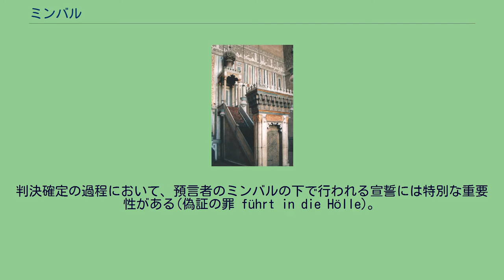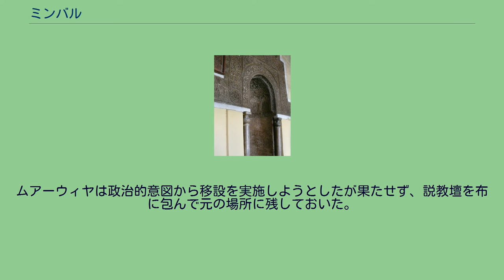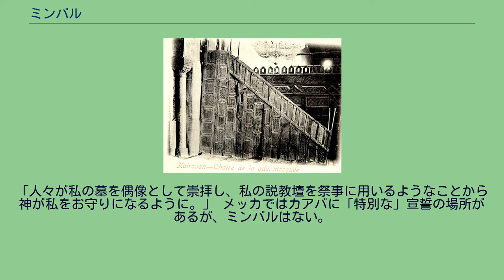ミンバル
カイロのスルタン・ハッサン・モスクにあるミンバル ミンバル（アラビア語: منبر‎）もしくはミンバールとは、モスクに設置される説教壇である。
通常、キブラを示すミフラーブの傍らに設けられ、金曜日にはここでハティーブが説教（フトバ）を行う。
かつてはその時々の君主による布告もここで行われていた。
木製であることが多いが、煉瓦や石などで作られる場合もある。
固定式のものと移動式のものがある。
階段状になっており、豪華なものでは装飾に加え手摺り、扉、天蓋も備える。
語根n-b-r「立つ」から派生した語である。
テーオドール・ネルデケが既に指摘していたように、この概念はエチオピア語からの借用であった可能性もある。
「ミンバル」の歴史はムハンマド・イブン＝アブドゥッラーフの時代に遡り、伝承によれば信徒たちにムハンマドが良く見えるよう椰子の幹の下に座部のある2つの段を作らせたのだという。
これはaʿwād'（ʿūd「木」の複数形）と呼ばれていた。
タバリーの『世界の歴史』においてワーキディーは説教壇の設置はムハンマドの時代のことであるとしている。
「この年(7/628)に預言者はミンバルを作り、この上から人々に説教するのが常であった。2つの段と自身のための座部(maq'ad)を作った。他の版では8/629としているものもあり、こちらも信頼できると思われる。」 初期のカリフたちもまた同様にしてミンバルを使用した。
初期にはミンバルは王座、世俗権力の象徴でもあったものであろう。
もともとは全てのモスクにミンバルがあったわけではなかった。
エジプトの地域史家アル＝キンディ・アル＝ミスリ（971年没） は10世紀に、高名な租税管理人クッラ・イブン・シャリクの下で行われたフスタートの大モスクの包括的な拡張工事について記録する中で、このモスクにミンバルが設置されたのはヒジュラ暦94年（西暦712/713年）のことであったと記述している。
アル＝キンディの時代以前では、これがマディーナの預言者のミンバルに次ぐ2番目のミンバルであった。
「彼（クッラ・イブン・シャリク）は94年に新しいミンバルを設置した。今日に至るまで、預言者のミンバルを除くとどこの行政区にもミンバルは見られなかったと言われている。」 ハイデルベルク大学に伝わるパピルスの巻物によると、フスタートには658-659年頃に既にミンバルが存在しており、地方の行政官が世俗の領分での演説を行う際に座席として用いていたという。
ウマイヤ朝の初代カリフ、ムアーウィヤはダマスカスからメッカへの旅の際に自分のミンバルを一緒に運ばせた。
これが最初の移動したミンバルであったろう。
メッカの都市年代記作者アル＝アズラキ（865年没）によれば、ムアーウィヤはメッカで金曜の説教をミンバルで行った最初の者であり、このミンバルは3段しかなかったという。
アンダルスの歴史家によれば、ウマイヤ朝のハカム2世のミンバルは955-956年のコルドバの大モスクの完成後のもので、可動式であり車輪で移動させることができたという。
アッバース朝のカリフ、アル＝ワースィク（治世：842-847年）はハッジ（巡礼）の3つの重要な逗留地であるメッカ、ミナ (サウジアラビア)、アラファト山にミンバルを設置するよう命じた。
アル＝アズラキの調査によれば、それぞれの逗留地で説教が行われたので巡礼儀礼における礼拝にこれらのミンバルが役立ったのである。
しかしながら、ウマイヤ朝になって以降もミンバルは裁判官の座として用いられており、裁判官は自宅前に自身でミンバルを設置させ、そこで判決を申し渡していた。
ミンバルのこうした使用は10世紀のカイラワーンでも立証可能である。
公的・法的な仕事の進行手段としての説教壇はモスクのミンバルとは切り離された、世俗の領分でのカディ（裁判官）の私有物であった。
ミンバルがモスクでの純粋に礼拝上の用途に用いられるようになるのはアッバース朝になってからであった。
「モスクが純粋な礼拝の建物へと発達するに伴い、ミンバルも神政国家の統治者の王座から説教壇へと変化していった。」 カイラワーンの大モスクのミンバル。
背景にマクスーラ。
1900年の絵葉書 イスラームの宗教建築の一部としての初期の形のミンバルが当初の姿のままでカイラワーンの大モスクに保存されている。
これはアグラブ朝の統治者イブラヒム2世により建造されたもので、材料のヒマラヤ杉はそのためにバグダードから直送されたものであった。
この11段の説教壇には、後の木のミンバルの特徴的...